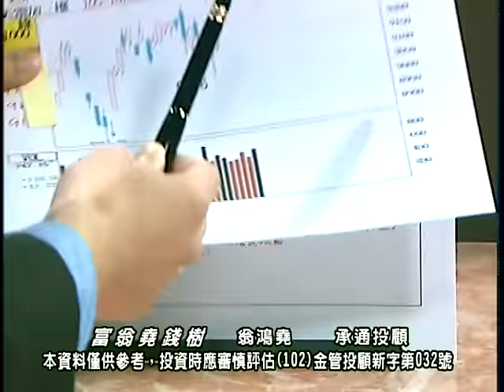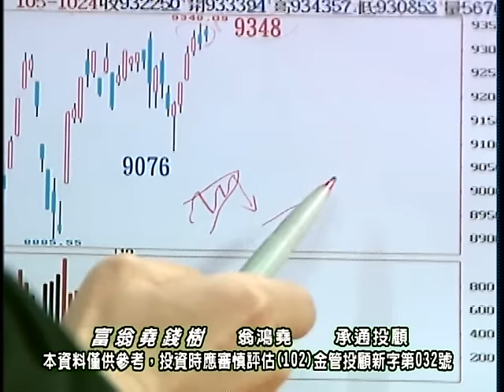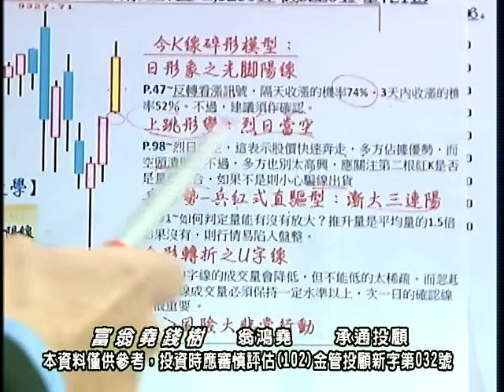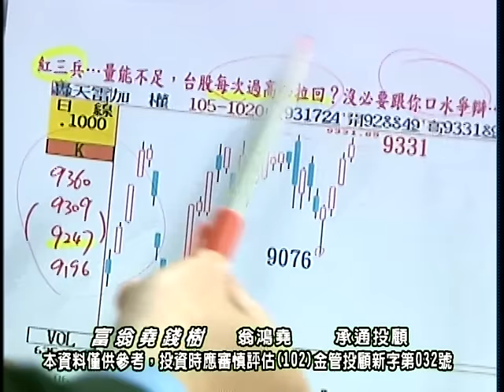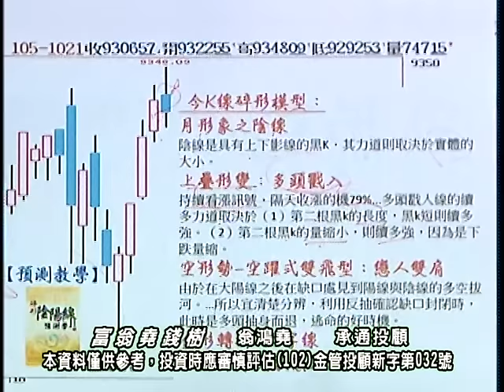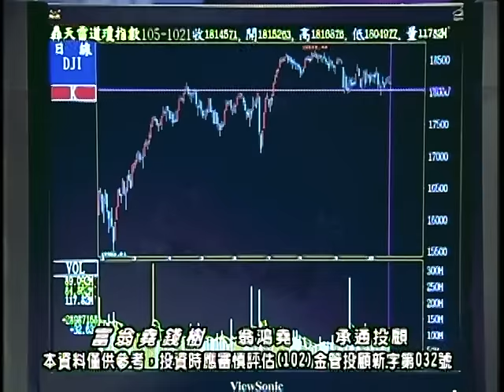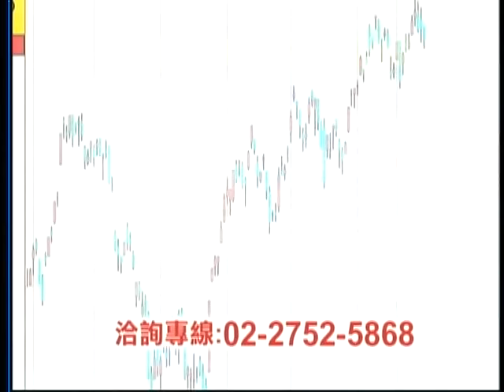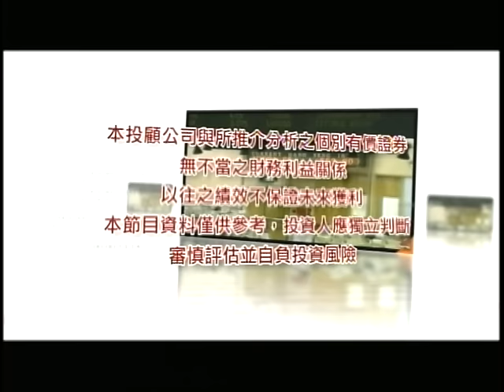20161025 0030 翁鴻堯 富翁堯錢樹